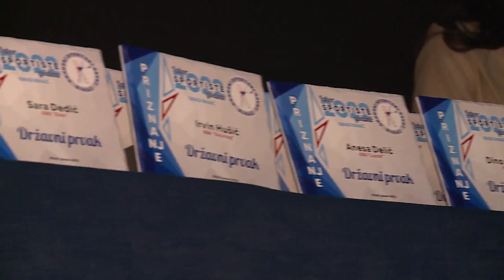POSLIJEPODNE UZ RTV USK - PRIČA: PRATILI SMO I ZABILJEŽILI IZBOR NAJBOLJIH SPORTISTA U BIHAĆU